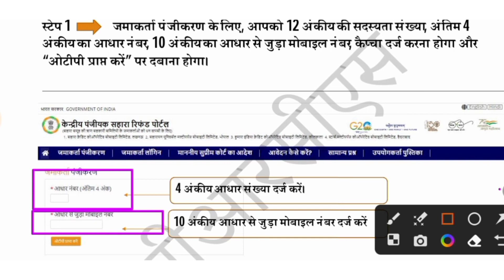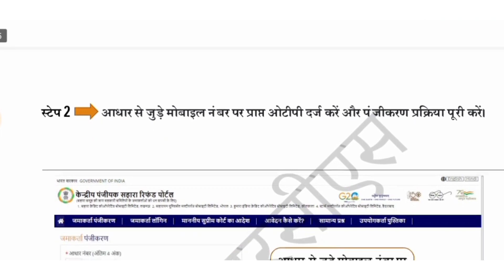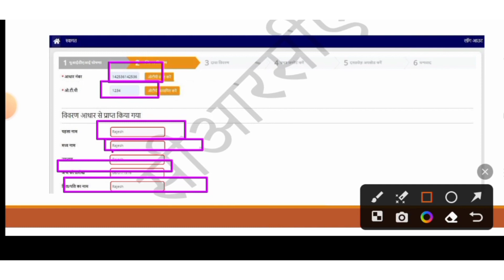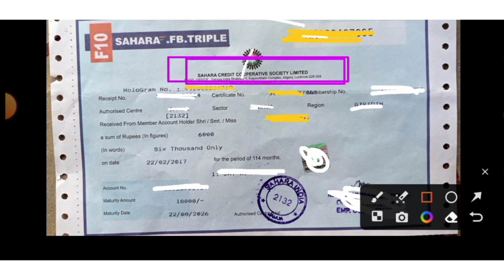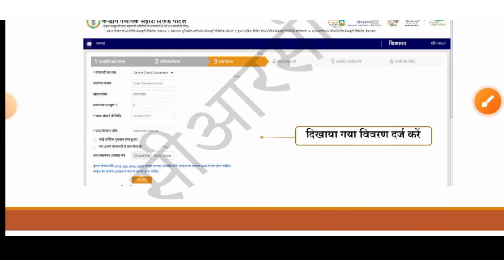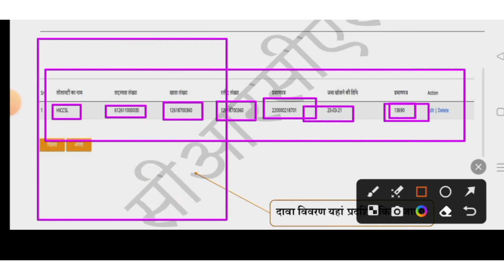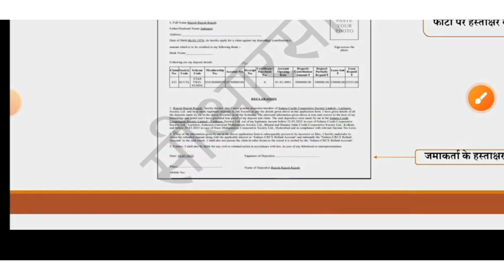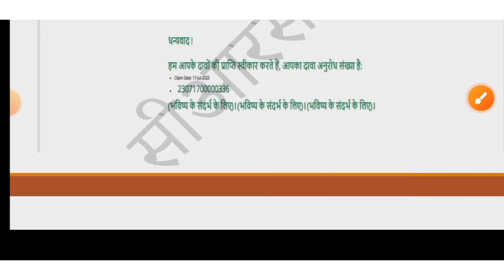Sahara India Refund Online Form 2023 Kaise Bhare | CRCS Shahara Portal Online Form Kaise Bhare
Cover Topic:-👇👇
sahara india pariwaar
sahara india refund Online Form 2023 kaise Bhare
crcs sahara refund Online
sahara refund portal Online Apply
sahara refund form kaise bhare
Sahara document upload kaise kare
sahara claim form kaise bhare
sahara refund portal
sahara paisa news
sahara refund new update
crcs sahara refund portal Online
sahara refund process
sahara refund portal Online Form
shara India Paisa refund online form kaise bhare shara refund portal online apply kaise kare 2023